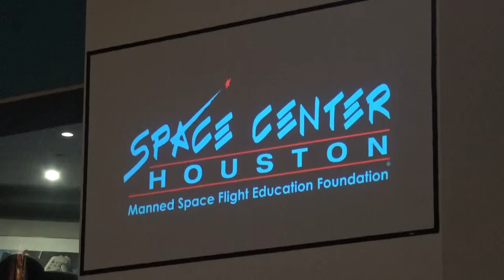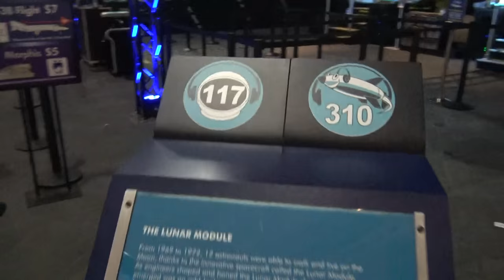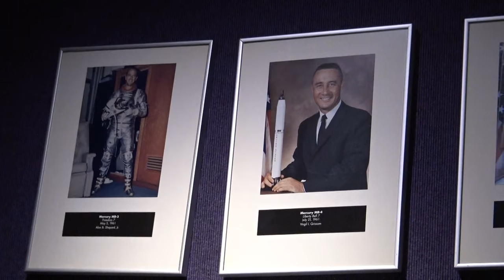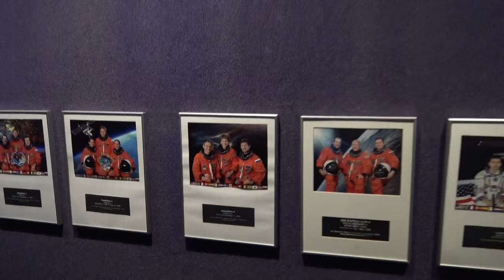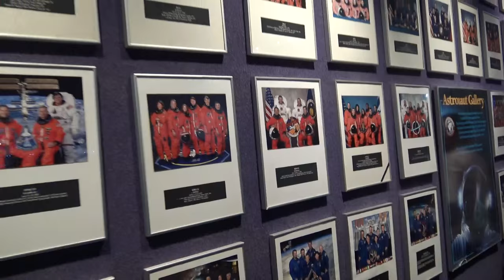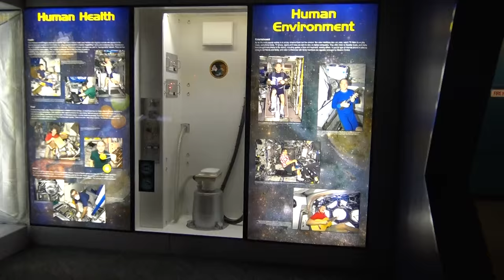SPACE CENTER HOUSTON TEXAS USA PARTE I